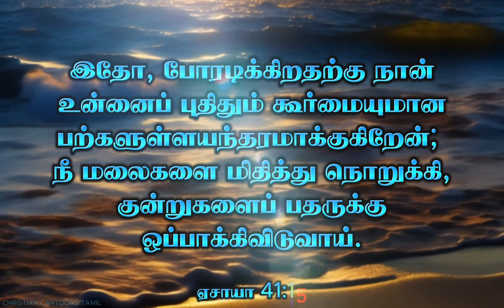Today Bible verse | Today's verse | இன்றைய வசனம் | 26-01-2024 | Tamil Bible words